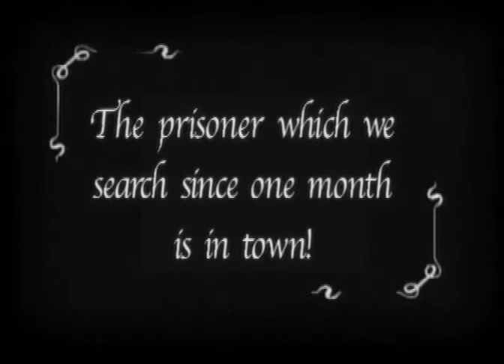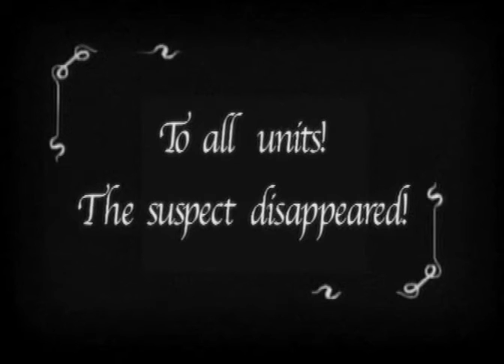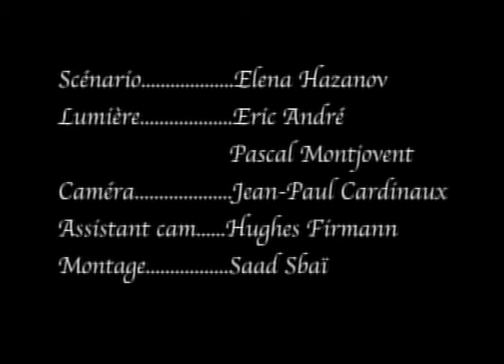Lipchitz Policier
Un hommage aux films muets des années 1910.
Lipchitz veut devenir policier, mais il n'a pas tout à fait compris en quoi ça consiste. C'est son premier jour au taf.
Une comédie muette tournée pour une série de courts, à Yverdon.
Sélectionné comme l'un des 10 meilleurs courts-métrages de l'année par l'Agence Suisse du Court-Métrage.

Lipchitz - Roberto Bestazzoni
Le Méchant - Frédéric Landenberg
Le Chef - Georges Gueirero

Réalisation - Pascal Montjovent
Montage / Composition musicale / Piano Live - Saad Sbaï